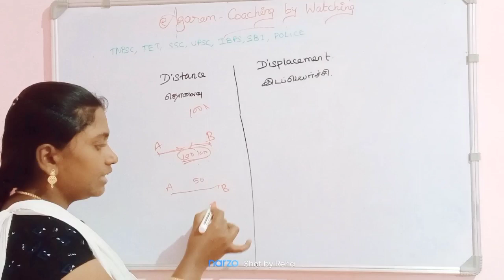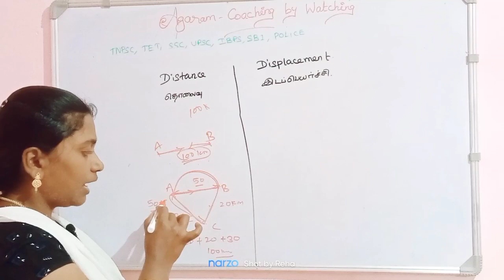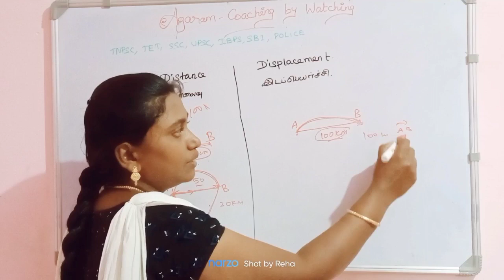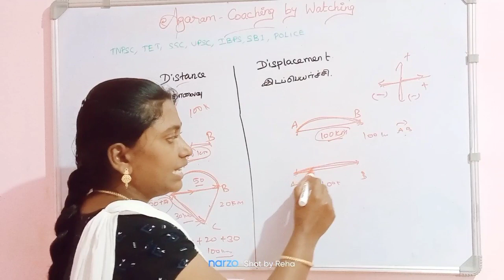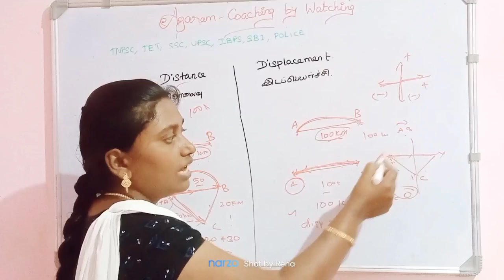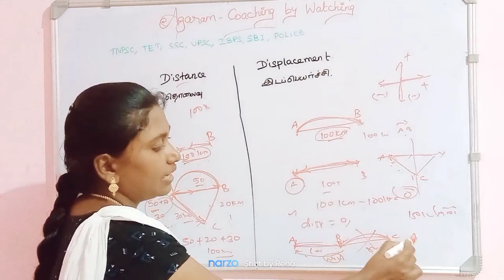distance vs displacement| Physics for all exams